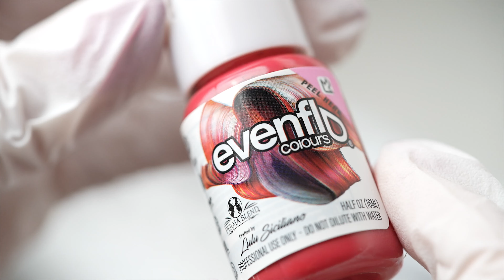Lip Blush by Lulu Siciliano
Watch full procedure Lip Blush Tattoo less than 2 minutes.
I was using brand new device by Microbeau Bellar V2 and Vertix Pico 1RL 0.38 Textured needle.
Classes 1:1 available.